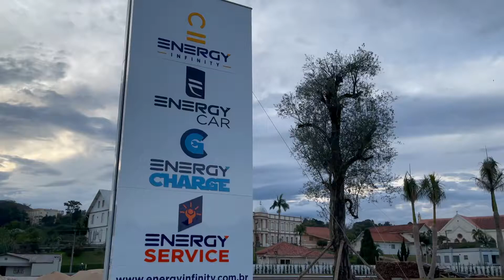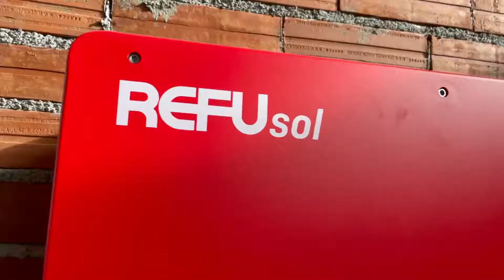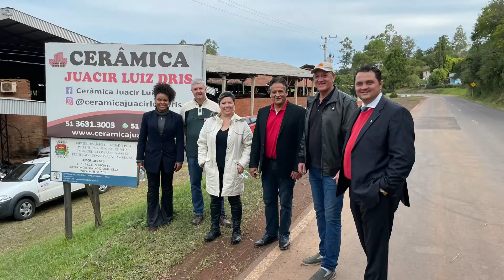Energy Infinity recebe parceiros da Refusol da Alemanha.